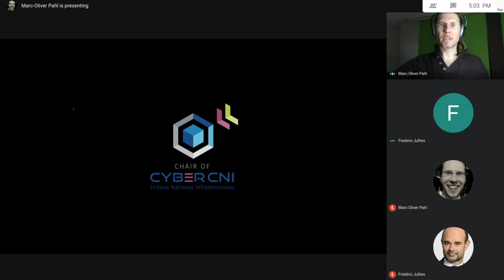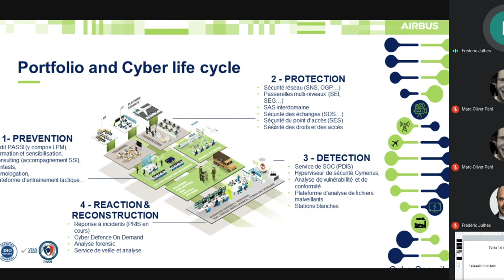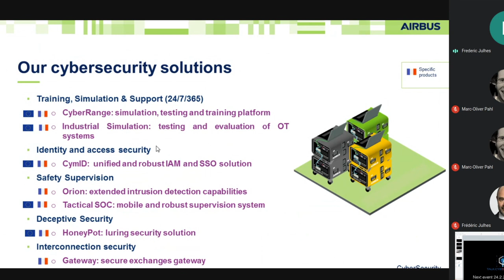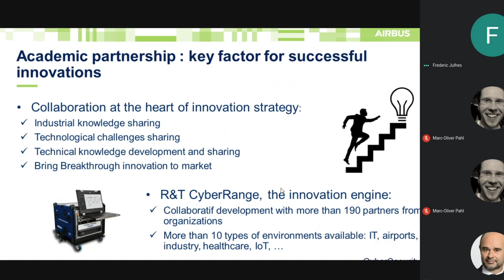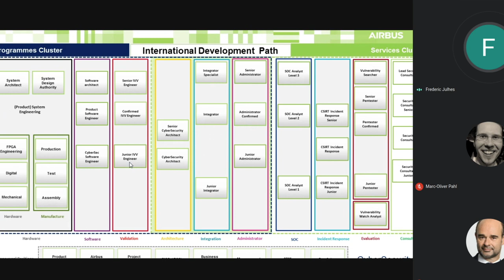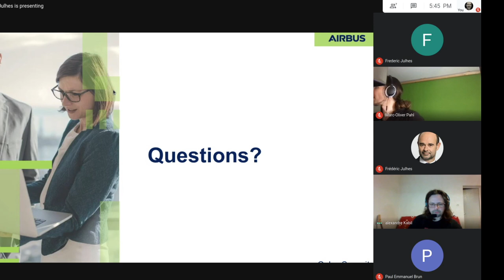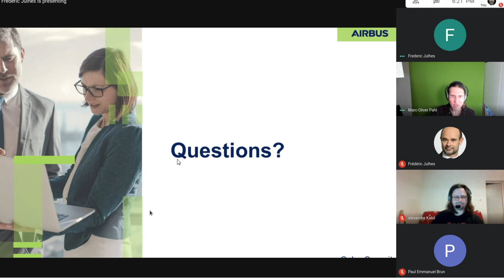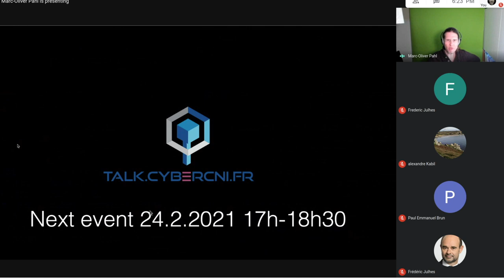F. Julhes: Accelerate Cyber training and innovate: two challenges taken up by Airbus Cybersecurity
January 27, 2021, at 17h CET, Frédéric Julhes, the head of Airbus CYBERSECURITY SAS, gave a talk on “Accelerate Cyber training and innovate: two challenges taken up by Airbus Cybersecurity.”

This Cyber talk shows how AIRBUS Cybersecurity actively participates in Cyber expert trainings (through several methods) and will give some concrete examples of ongoing innovation in Cybersecurity, especially in terms of malware detection and cooperation on thesis and research.

Managing Director of Airbus Cybersecurity France, Frédéric Julhes began his career in 1989 in the cipher department of THALES, where he was in charge of communication encryption key development projects.

He subsequently took the lead on several Secure Information Systems projects, both Command and Intelligence, for the benefit of national defense.

In 1999, he became Director of Navy Command & Information Systems at Matra Système et Information, which merged to form EADS. From 2001, he developed his export business, in particular with surveillance systems in Latin America.

In 2005, after an MSc in “National Resource Strategy”, obtained at the National Defense University of Washington DC, he became Director of Secure Information Systems (Land and Joint Command and Intelligence) at EADS.

He joined Airbus CyberSecurity in 2011, initially to head the Programs and Sales France & Benelux unit.
He took over as General Manager for France in 2016, and then the European CyberSecurity Programs Department (France, Germany, England) in 2020.

talk.cybercni.fr
The Cyber CNI Lecture Series is a free monthly event that takes place on the last Wednesday of the month from 5:00 pm to 6:30 pm.

The event consists of a 40-minute expert presentation followed by a 30-minute discussion.

The Cyber CNI Speaker series aims to raise awareness and understanding of cyber security issues among all audiences. It aims to enable an ongoing dialogue between experts from industry and academia and the general public (citizens, families, small and large businesses, public organizations, etc.). All of us are concerned.

The events take place in the Grand Amphithéâtre d’IMT Atlantique in Rennes (Cesson-Sévigné) and will be broadcast live on Youtube allowing worldwide remote participation and including a tool to participate in the discussion.

How the digital transformation is changing our lives
The COVID-19 pandemic has shown all of us the benefits of information technology. It allows us to work at a distance, to live at a distance, and most importantly, to keep in touch at a distance – with younger and older people, those closest to us, and even making new contacts.

Our society relies more and more on information and operational technologies. Examples include water, energy, heat and cooling supply, communications, healthcare, production and processing of goods, transportation, national security, banking, research and education, and food production.

What all these areas have in common is that they make intensive use of networked distributed computer systems. These systems can be attacked in many ways. This is no longer just a problem for computer “pros”, because computer systems are essential to all of us. The effects of “cyber-attacks” range from power outages to the collapse of the health care or banking sectors.